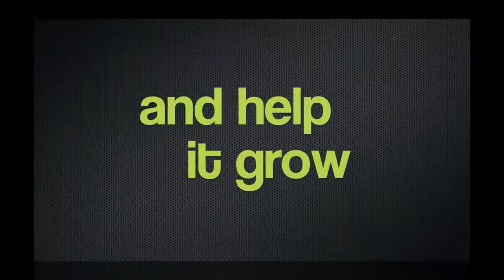Super Snake HD - Trailer HD (Download game for Android & Iphone/ipad)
Download Super Snake HD

Review:
The classic game of Nokia mobiles is back. Try to get the snake to eat the chickens but..! careful with his tail! 100 levels filled with puzzles, enhancers and chickens through 5 fabulously convoluted worlds. This game is an original and modern reinterpretation of the classic game Snake

NeoClips is a mobile application that lets you exclusively enjoy the top game videos. Discover the top games that everyone's talking about!

NeoClips Games brings you the best video clips of the best video games.

Browse the clips, discover the games, view the videos and then download and play on your phone.
★ Daily new releases
★ Exclusive game reviews
★ HD game trailers
★ All top categories: cars, action, sports, kids, girls, arcade, puzzle, and more
★ All top Android games: Subway Surfers, Asphalt 8, Pou, Grand Theft Auto V and more